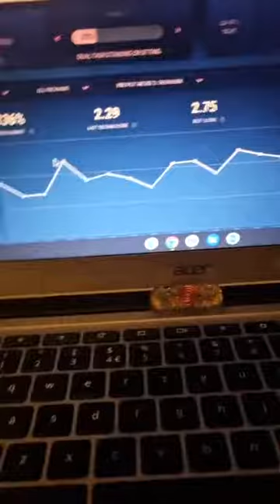IT'S ALL A MENTAL GAME-IMPROVE YOUR COGNITION 🤓🧠💥 (IG LIVE-May 16th)